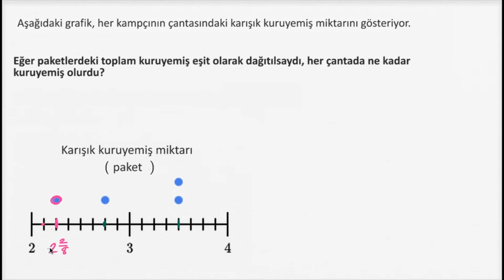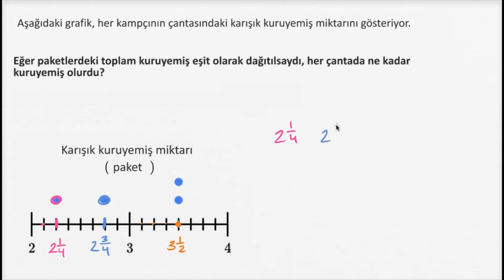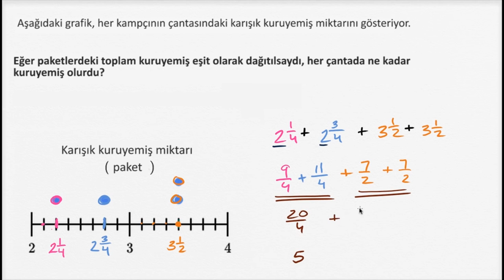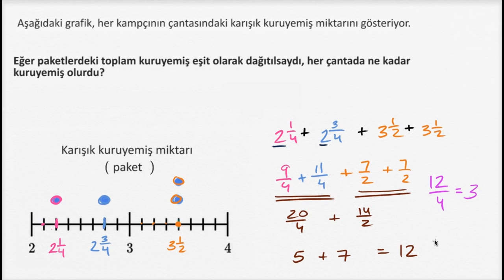Doğru Üzerindeki Dağılımdan Kesirli Verileri Bulma (Ölçüm ve Veri) (Matematik)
Line plot distribution: trail mix